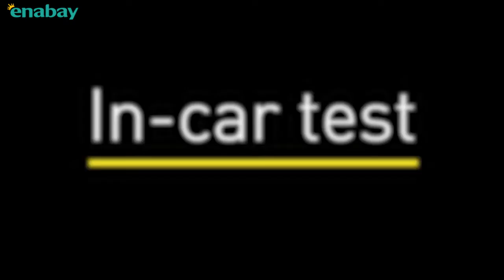Enabay | 倍思 BASEUS 車用空氣淨化器 車載香薰杯 [微分子氧化降解] 錆色 | 車載空氣淨化器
Enabay - 網上購物平台 | 倍思 BASEUS 車用空氣淨化器 車載香薰杯 [微分子氧化降解] 錆色 - 清香無甲醛，新升級微分子甲醛淨化器，微分子氧化降解 從根源上滅甲醛，航空空合金 專利設計，原創設計，高質航空鋁合金 與愛車融為一體，高檔時尚 | 提供多樣產品供網上購物及詳細的產品信息